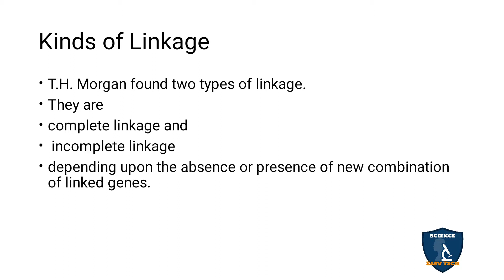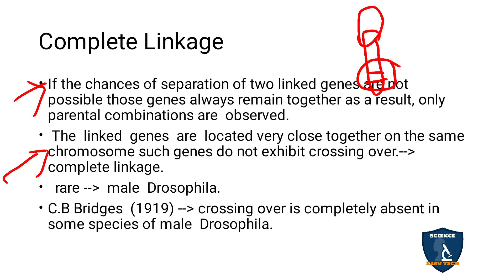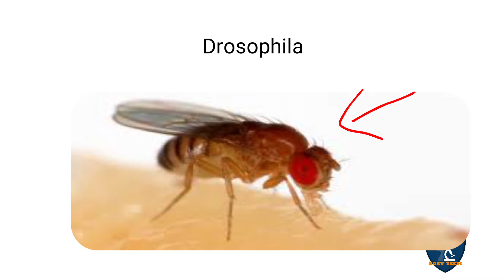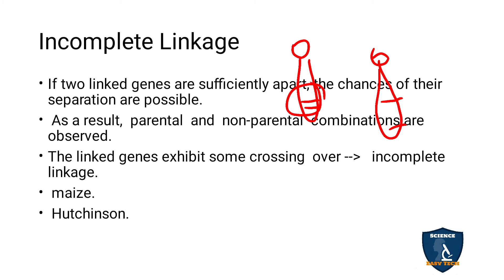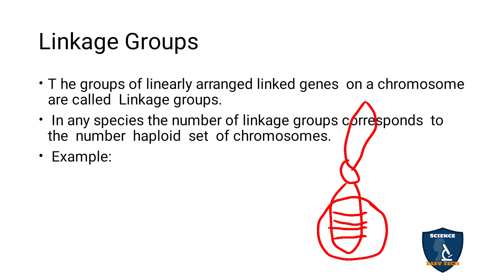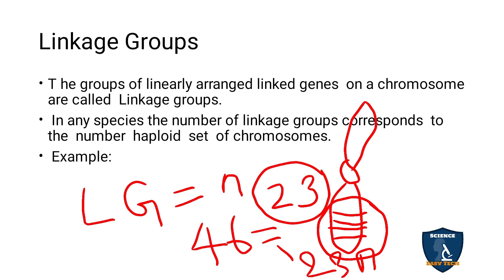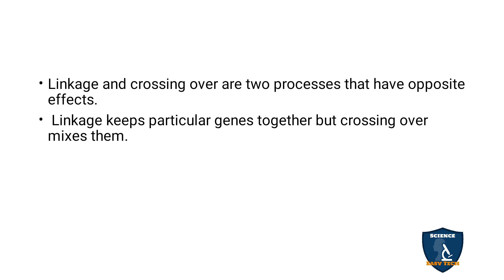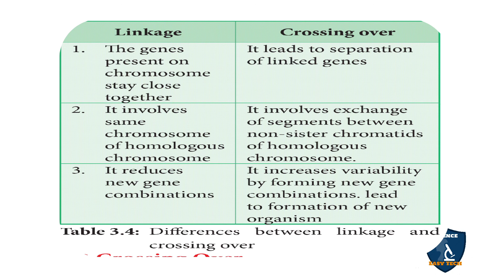Kinds of Linkage in Tamil | Chromosomal Basis of Inheritance | Botany I Class 12 | TNSCERT | NEET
Kinds Of Linkage in Tamil |Chromosomal Basis of Inheritance | Botany | 12 Class | Science Easy Tech
Class: 12th
Subject: Biology/ Botany
Unit: 7 : Genetics
Chapter 3 : Chromosomal Basis of Inheritance
Syllabus: TNSCERT
Topic Kinds of Linkage
in Tamil
Kinds of Linkage
Complete Linkage
Incomplete Linkage
Linkage Groups